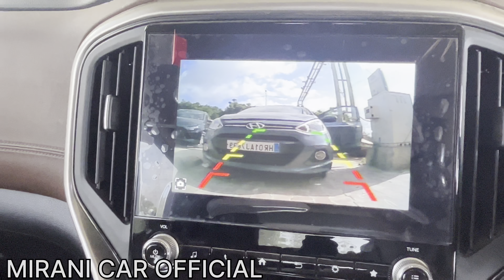SCORPIO N/SCORPION z6/SCORPIO N ACCESSORIES / SCORPIO N MODIFIED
HEY GUYS RAVI MIRANI HERE
OWNER OF MIRANI CAR DECORA
@ RTO CIRCLE BHUJ
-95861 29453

This video related to scorpio n modification
Seat cover / FLOOR LAMINATION / fog lamps / white led upgrade/ alloy WHHELS